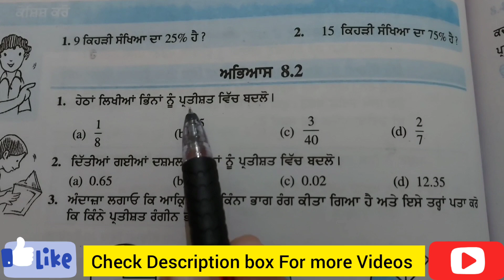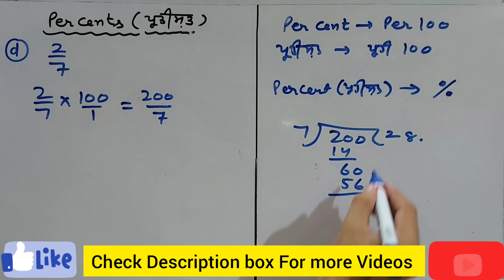Q1 | Ex.8.2 | Comparing Quantities| Class 7 Maths | Both In English & Punjabi Medium